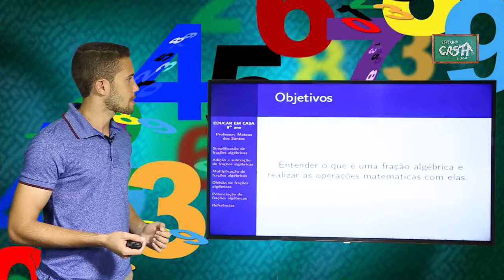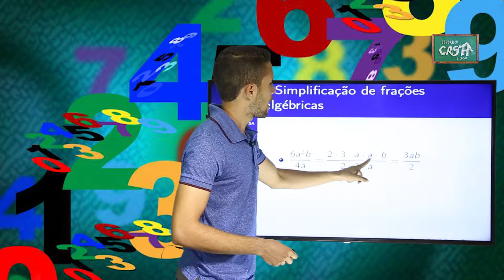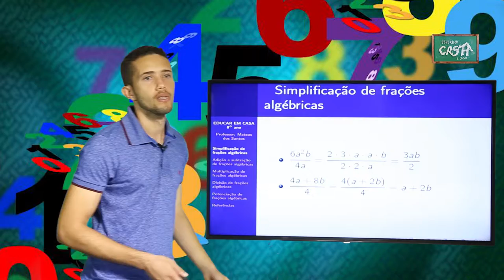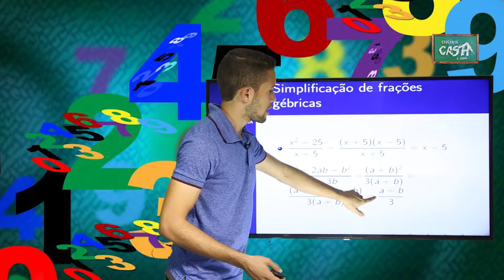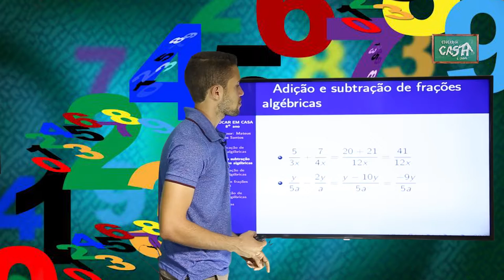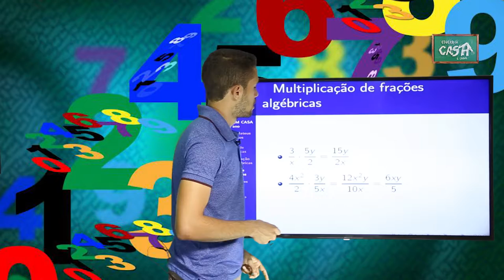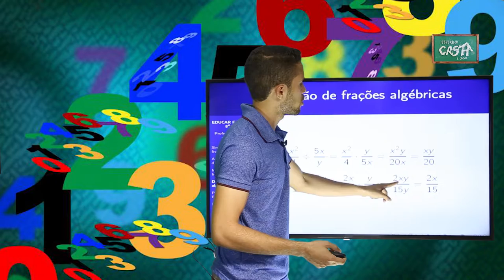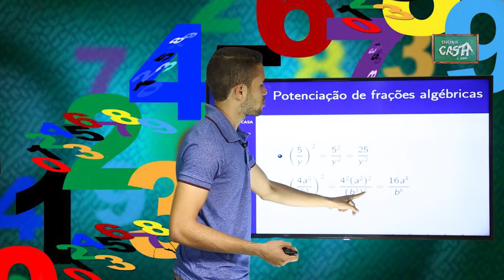8º ANO - III TRIMESTRE - MATEMÁTICA - AULA 1 - FRAÇÕES ALGÉBRICAS